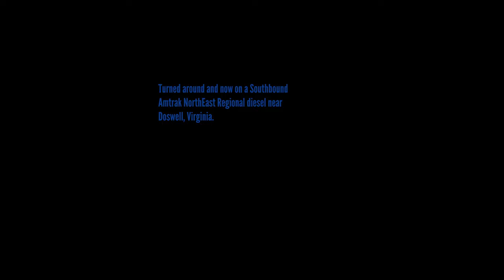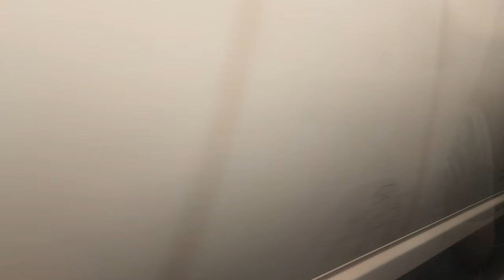Amtrak NorthEast Regional VA, DC, MD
A mix of short recordings I made during my recent trip. Includes Union Station in Washington, D.C., Baltimore, Maryland, and Doswell to Ashland, Virginia.